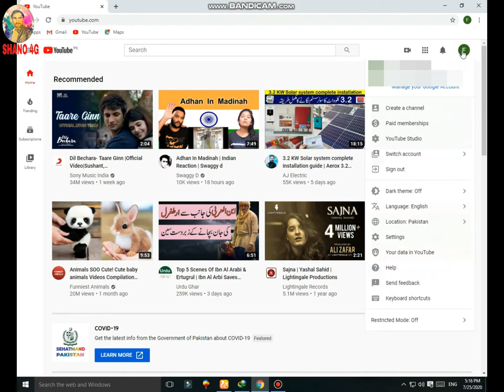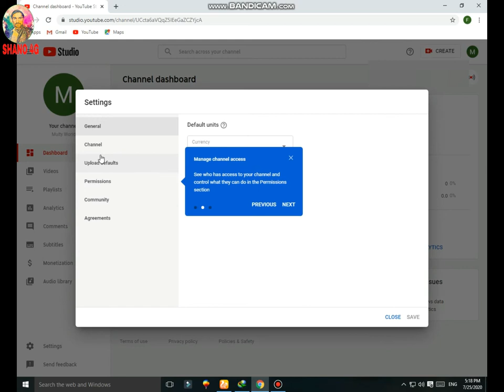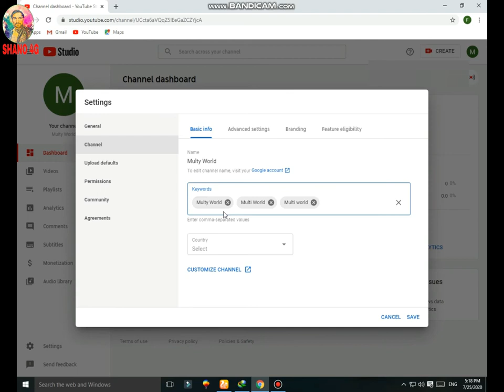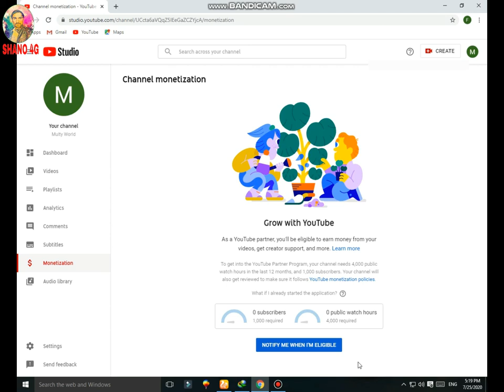How to Creat Youtube Chanel in 2020 || Make your youtube Channel || Shano 4g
Shano 4g